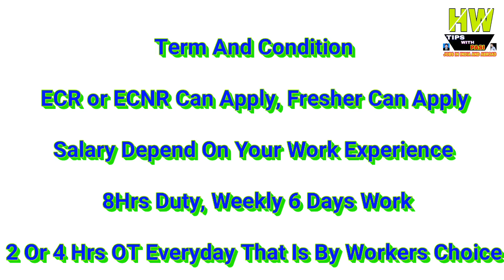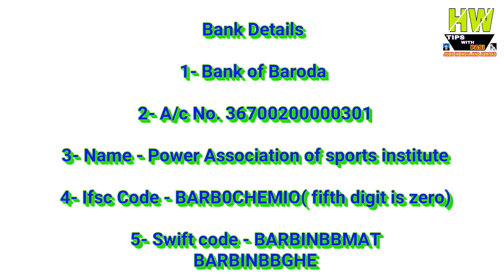Client Interview For Singapore 1225 New Jobs, At Azamgarh, 38K To 2.5L Rupees PM Salary - 2018 Jobs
1- P² News TV (Pasi Press News TV):-

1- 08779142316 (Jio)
Paytm Also On This No.
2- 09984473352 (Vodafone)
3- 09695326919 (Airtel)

Interview Address:-
District - Azamgarh
State - UP
Country - India
Tahasil - Sagadi
Before Bilariyaganj